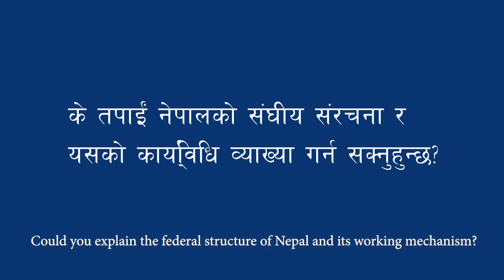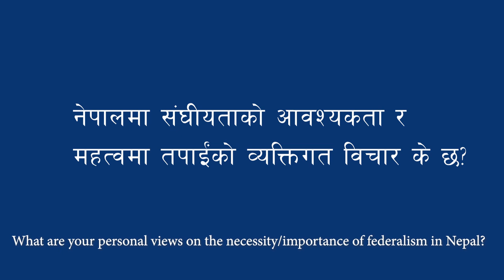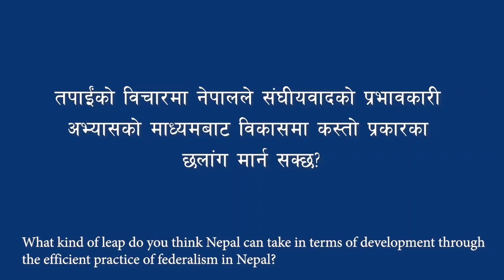Federalism in Nepal | Ft. Ranju Darshana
Ranju Darshana, Youth Activist & Young Politician sharing her views on the necessity and importance of federalism in Nepal.

Like and follow our page to stay updated, our aim is to educated people about the new federal structure of Nepal and make them aware of their democratic rights.